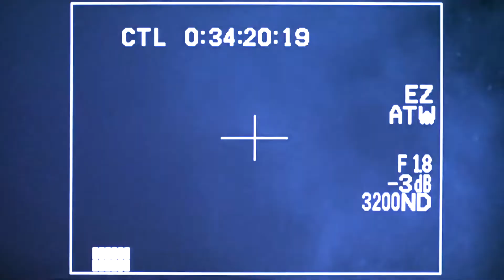Little Shop Of Horrors (JM & Friends) Part 23(A)~(Finale) "Don't Feed The Plants" The End?!?